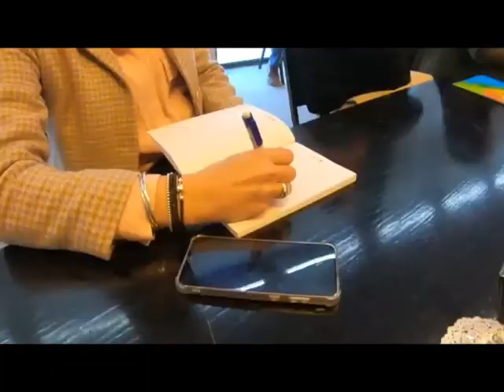Córdoba: Manuel Calvo encabezó la reunión con comunidades regionales